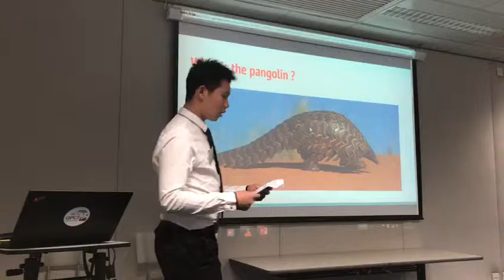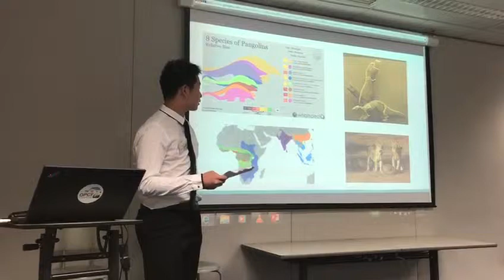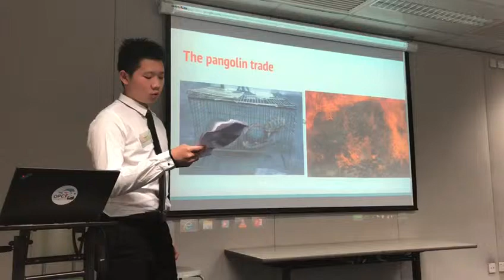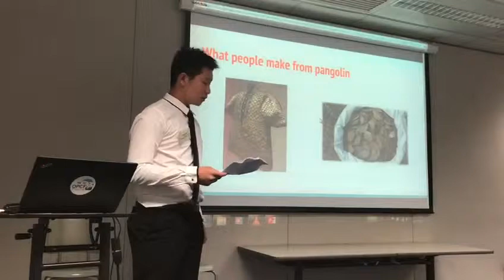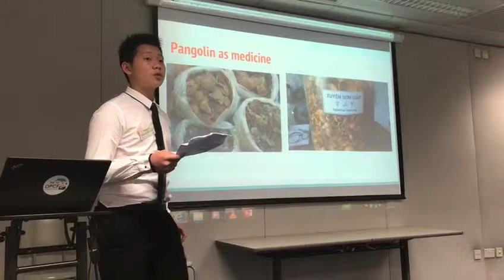George's Pangolin Presentation